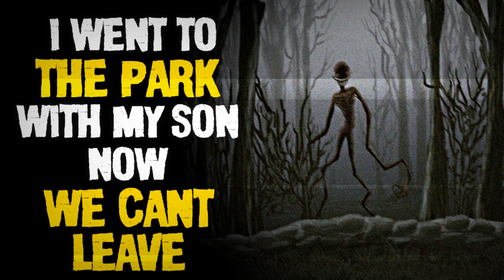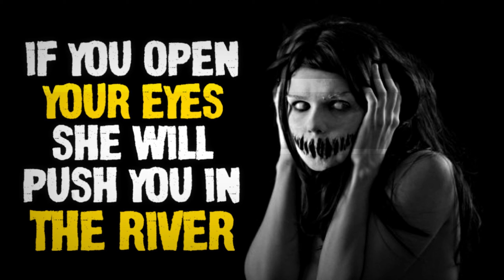14 Scary Stories (Reddit, Ebay, Tinder, Police) | Creepypasta | May MEGA COMP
14 Scary Stories (Reddit, Ebay, Tinder, Police) | Creepypasta | May MEGA COMP